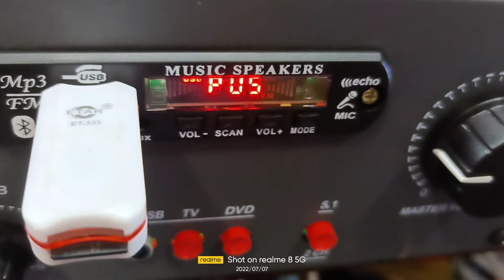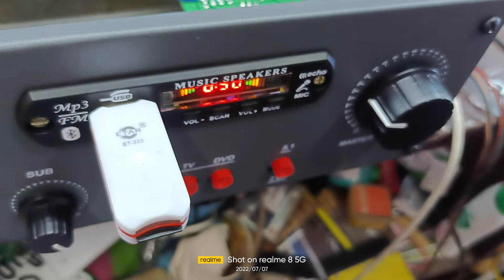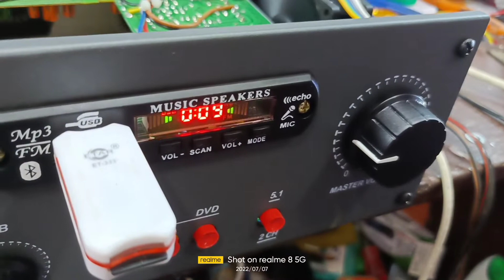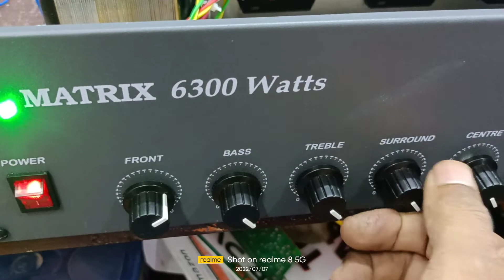New 5,1 home theater, best quality